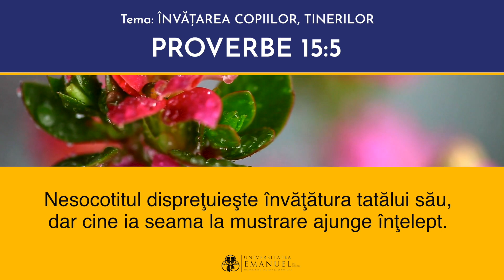#113 Memorează Scriptura - Proverbe 15:5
Scrie-ne mai jos despre cum te-a încurajat acest verset.
Continuăm să te îndemnăm să memorezi Scriptura împreună cu noi.
Folosește și tu modelul - memorează, repetă, verifică - după care am pregătit aceste clipuri ajutătoare.